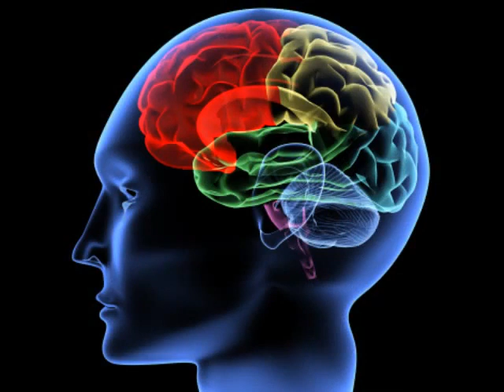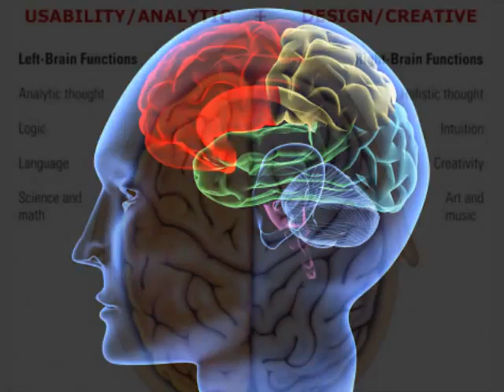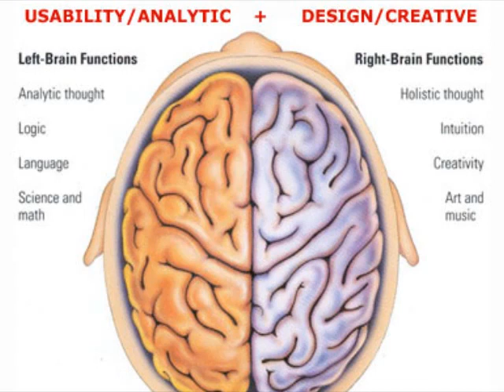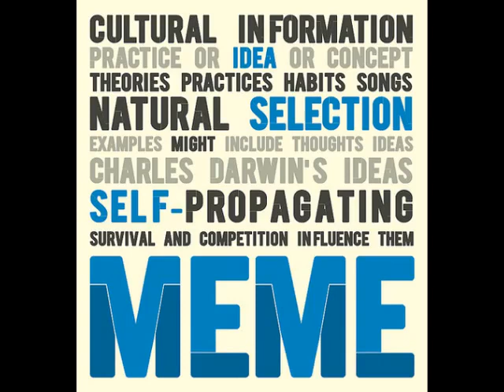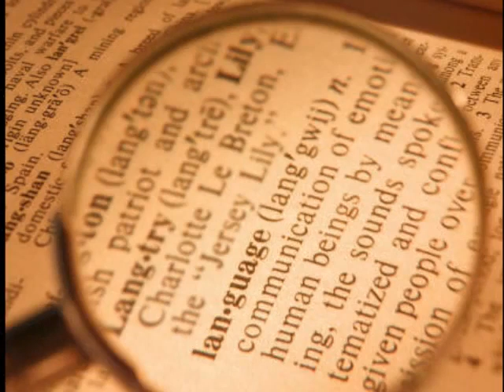Welcome to the GNU Word Order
I thought I would try and condense some ideas into a short video for people who find the other videos a bit too much.